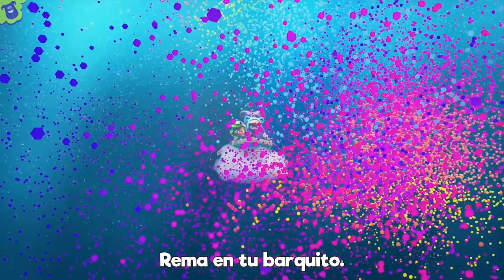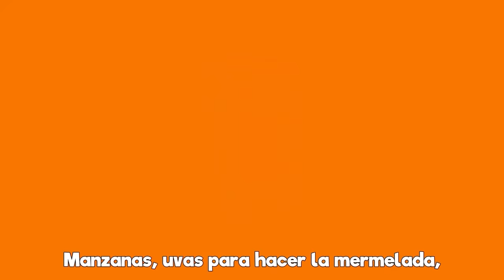🦆Ganso, Ganso - ♫ ¡Las mejores canciones de baile para niños! | LooLoo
60 Minutos Las mejores canciones de baile para niños album se compone de entretenidos vídeos para estimular a los niños a cantar, bailar y reír. 👶SPOTIFY 📢Descargue nuestra aplicación

Obtendrás acceso constante a más canciones infantiles, más contenido genial, por lo que nunca perderás la oportunidad de mostrarles a tus hijos cosas nuevas y emocionantes ​ Juego para Niños Pequeños 🎮🌼

✅GANSO GANSO Letras
Ganso ganso ganso
Por donde andas deambulando
No logro alcanzarte
¿Será que algo estás buscando?

Una taza te daré
Y gengibre le pondré

Los patitos pasan ya
Cantando su cua cua cua

✅Escucha tus canciones infantiles favoritas:

00:00 Ganso Ganso
01:35 En la mańana
04:26 Instrumentos musicales
06:57 Johny Johny si papá
08:27 La pequeńa Bopip
10:08 Este puente va a caer
11:49 Mary Mary empecinada
13:23 Bizcochos calentitos
14:36 Soy una teterita
15:50 Hickory Dickory Dock
18:15 Si tu tienes muchas ganas de aplaudir
19:55 María tenía un corderito
22:04 Rema en tu barca
24:05 Ella vendrá por la montańa
26:10 Estas durmiendo, hermano Juan
28:20 Conejito saltarín
29:27 Cinco pequenos amigos
31:28 Día de mercado
33:35 Un gato en un callejón
36:15 Tin Tilin Tilin
37:46 Hickory Dickory Dock
40:11 Skidamarink
41:45 Salta y a Lou
43:17 Oso de peluche
45:13 Las hormiguitas van marchando
47:13 El oso fue a la montańa
49:48 Canción de las ranas
51:12 Me gustan las montańas
53:03 Mami se va al mercado
55:01 Por la bahia 2
56:38 El pastelero
58:35 Tres gatitos

LooLoo Canciones Infantiles es el lugar donde los niños encuentran todas sus rimas infantiles favoritas y canciones con Letras. Nuestros divertidos videos animados en 3D están perfectamente adaptados para su desarrollo, y los niños disfrutan aprendiendo cosas nuevas mientras ven los videos y nuestras listas de reproducción cuidadosamente seleccionadas.